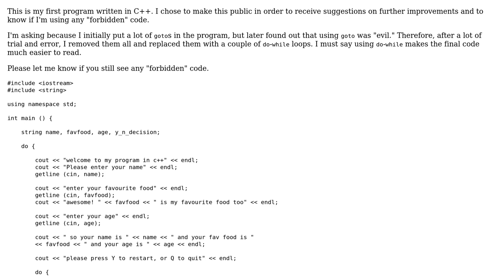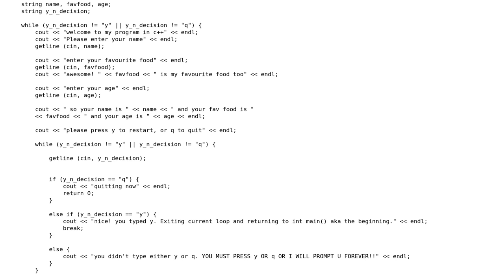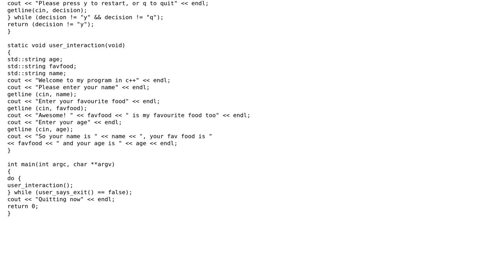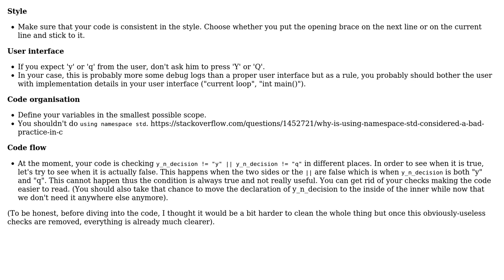Code Review: "Favorite food" program (2 Solutions!!)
Code Review: "Favorite food" program

With thanks & praise to God, and with thanks to the many people who have made this project possible! | Content (except music & images) licensed under CC BY-SA | Music | Images & others | With thanks to user William Morris user SylvainD user Jamal user EvidencePlz and the Stack Exchange Network Trademarks are property of their respective owners. You are responsible for your own actions.